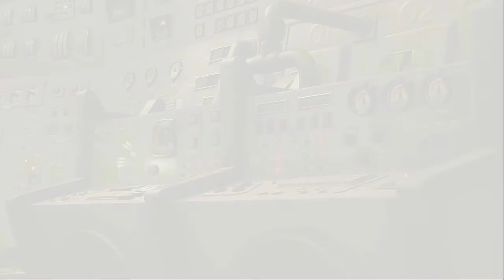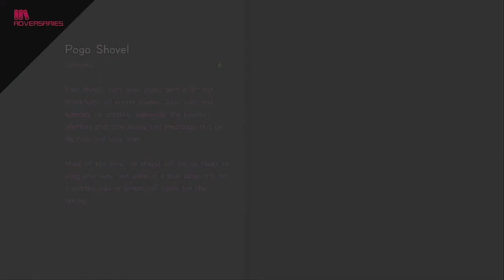Kingdom Hearts III Part 19: Boo's Adventures in Monstropolis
The crisis at Monsters, Inc. is escalating, with a fire breaking out and more Unversed and Heartless attacking at every opportunity. Sora will need to lend a hand to the monsters trying to keep things under control.